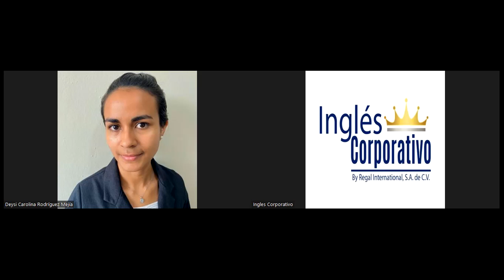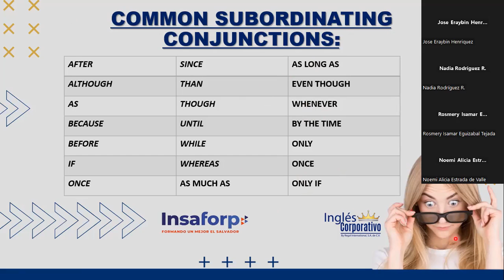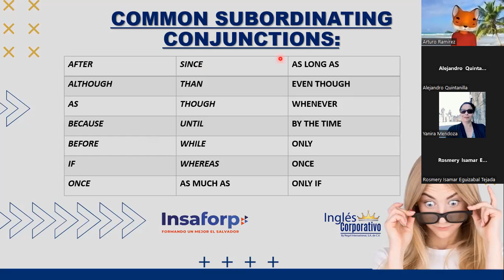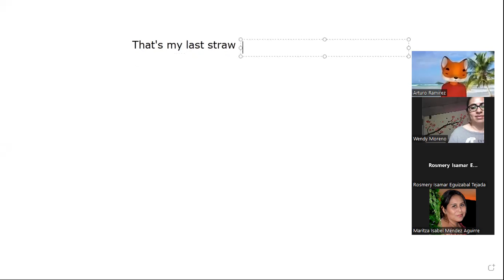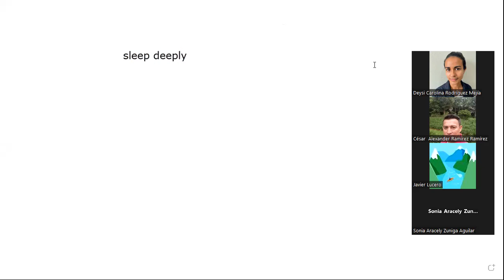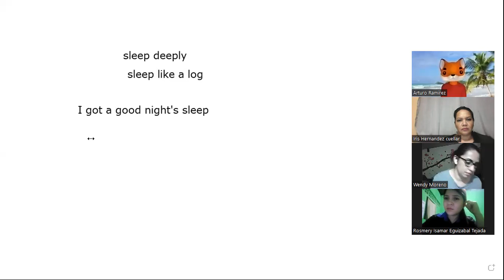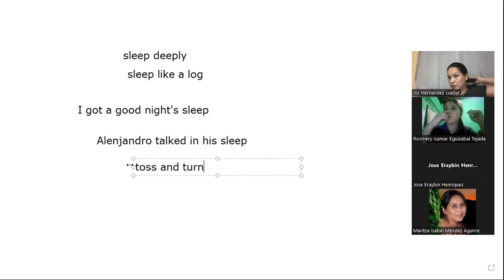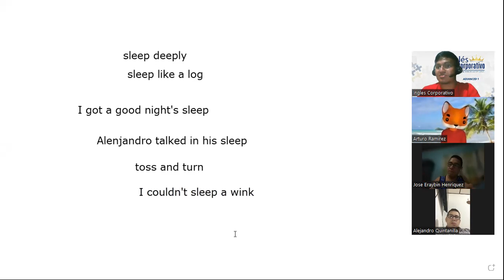#14 - 5/09/2023 - A1-01-8-9-PM-08-23 - Ramirez - EXPRESSIONS RELATED TO SLEEP